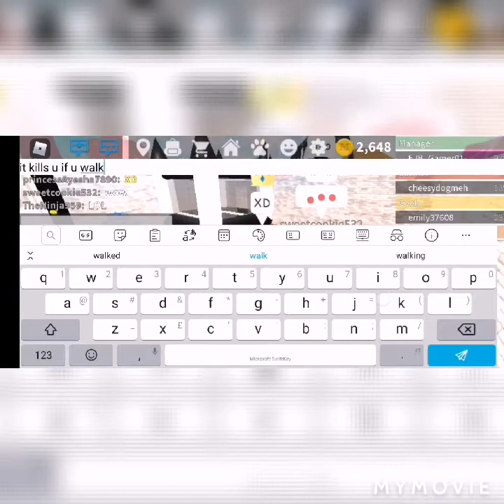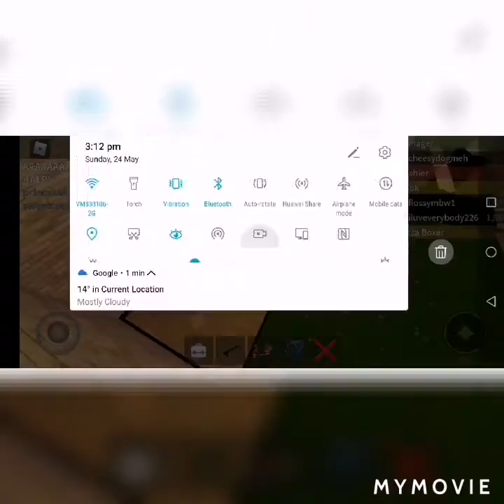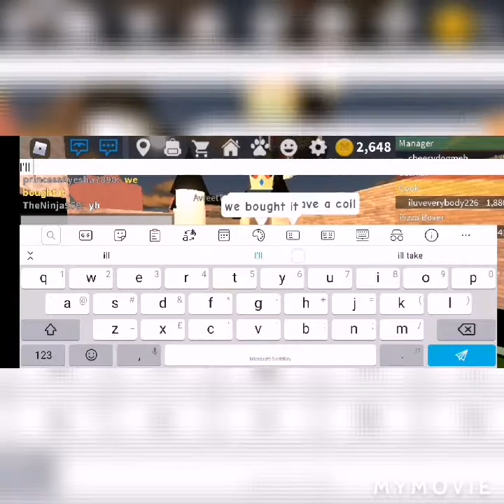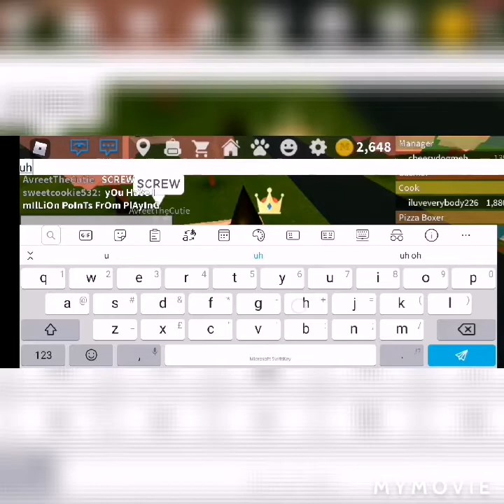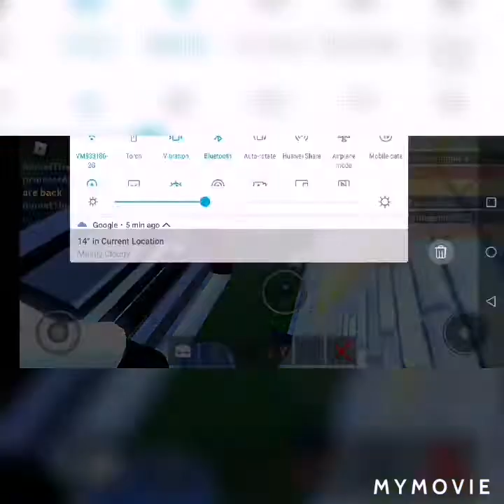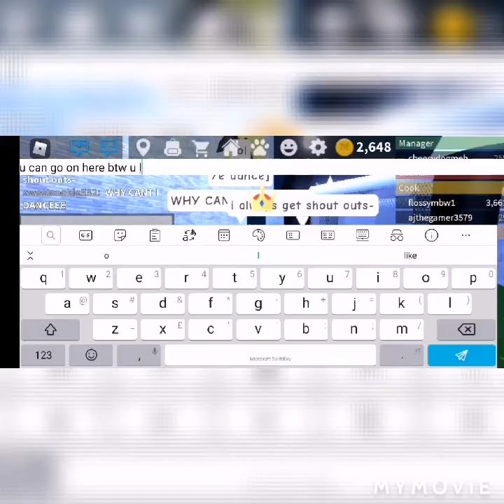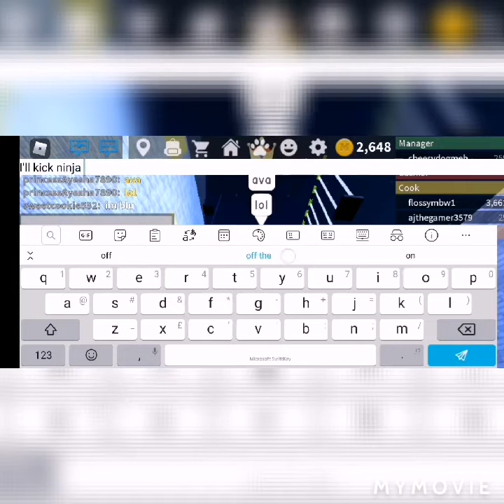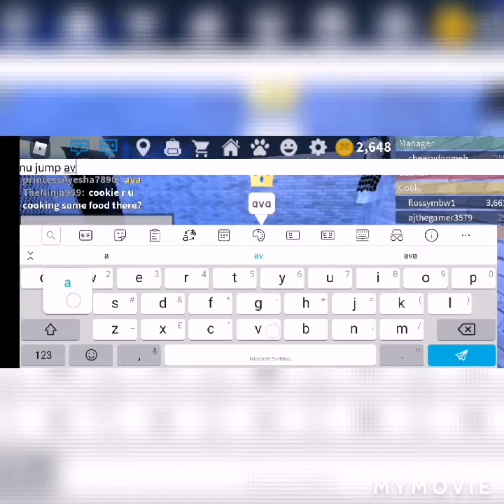ROBLOX PIZZA PLACE THE FLOOR IS LAVA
Em the lava actually killed u XD